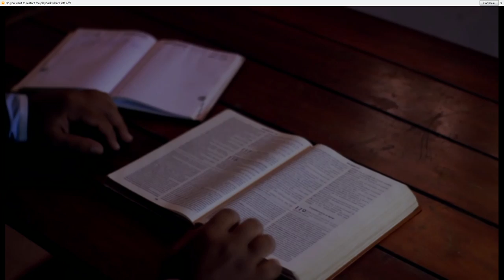HOW TO LIVE TRIUMPHANTLY |Live in the peace of God | John 14:27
BISHOP EVERTON LAWRENCE